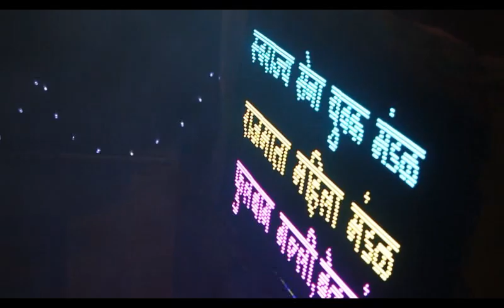BELGAUM FULBAG GALLICHI KULSWAMINI AAGMAN SOHALA 2019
BELGAUM AAGMAN SOHALA
MJ CREW
BELGAUM DANCE
DURGA MATA AAGAMAN
DASARA MOHASTAV